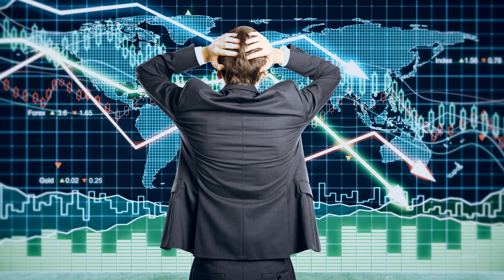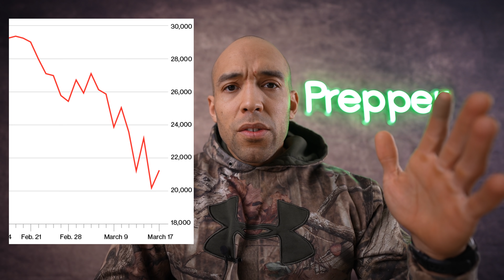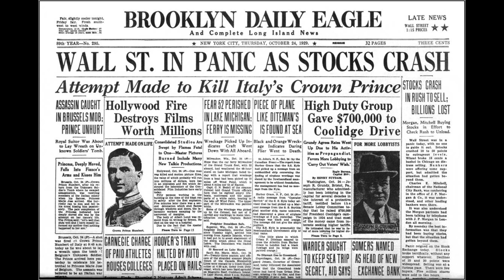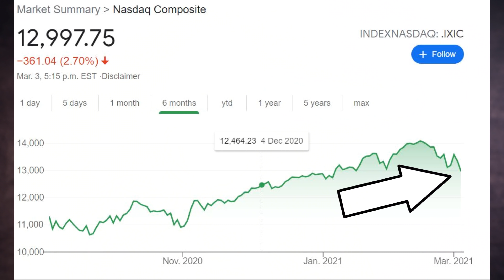Prepare for Economic Turmoil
With markets trading flat for the past month is the bubble finally bursting or is it just getting ready for the next melt up? Is this a recession, depression or just a correction? Where am I putting my money, will it be bitcoin, precious metals, real estate? How are you positioning yourself for the inevitable market recalibration?